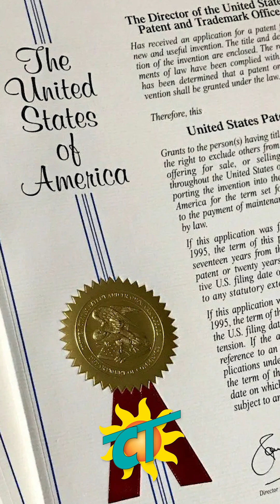Cardinal Warde Barbadian Scientist Awarded among top scientists in the Americas